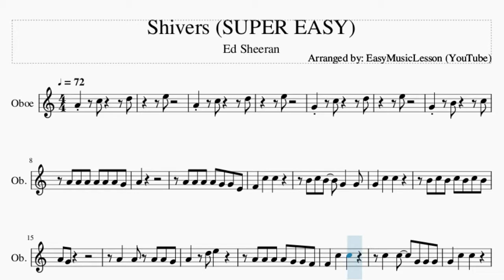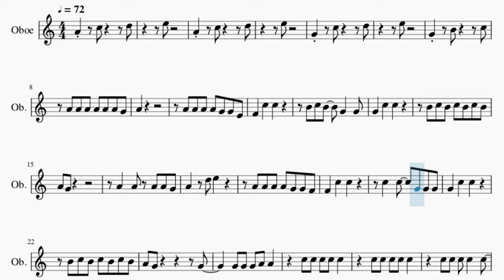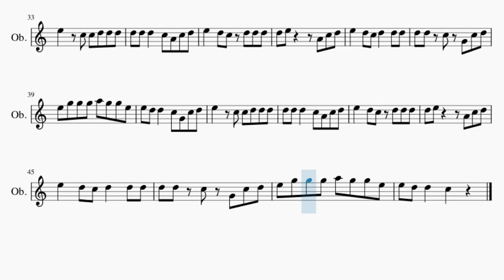SUPER EASY Oboe Sheet Music: How to play Shivers by Ed Sheeran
Comment and let us know how the videos have helped you. It keeps us going! :)Here is a sheet music/tab video on the song Shivers (SUPER EASY) by Ed Sheeran on the oboe. A oboe sheet music arrangement which is transposed to notes that are easily played by oboe, for the song Shivers (SUPER EASY) by Ed Sheeran.

EasyMusicLesson2 teaches you to play the your favorite instrument, through well-arranged sheet music so that you too can learn how to play Shivers (SUPER EASY) by Ed Sheeran on the oboe as fast as you can. A oboe sheet music with backing tracks to help your play the song better.

Chords of Oboe arrangement:
A Min   F Maj   C Maj   G Maj   A Min

Melody notes of Oboe:
E5
A4   C5     D5
E5
G4   C5     D5
E5
A4
A4 A4 A4 A4 G4 G4 E4
F4   C5   C5
B4 C5 B4   G4   G4
G4   C5   C5
B4 C5 B4 C5 B4 C5 B4
A4 G4
A4 A4 A4 A4 G4 G4 F4
F4   C5   C5
C5   C5   G4 G4 G4
G4   C5   C5
A4 G4         G4
G4 G4 G4 A4 A4
E5   C5 C5 D5 D5 D5
D5 D5 D5   C5 A4 C5 D5
E5   D5 C5 D5 D5 D5
D5 E5     A4 C5 D5
D5 D5 C5 G4 C5 D5
E5 G5 G5 G5 A5 G5 G5 E5
E5 D5 D5   C5 G4 C5 D5